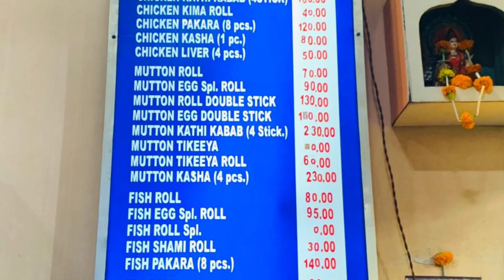Durga Puja hopping, Ep-4